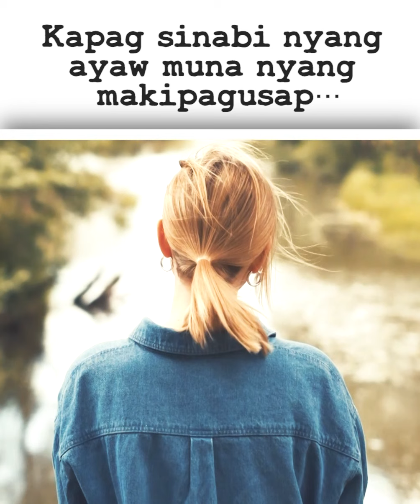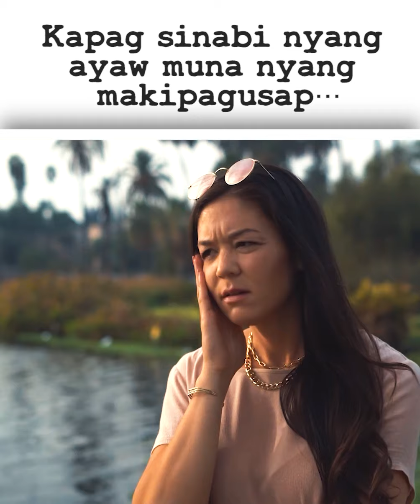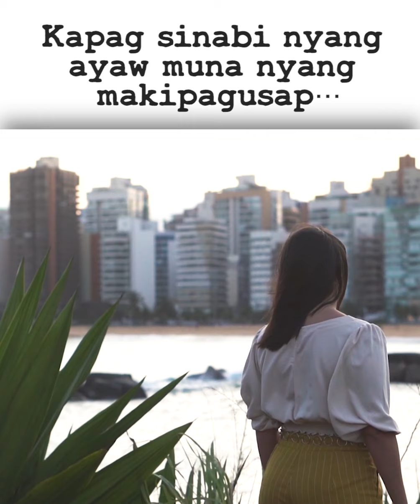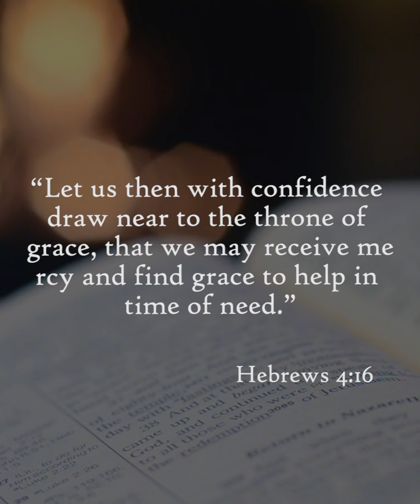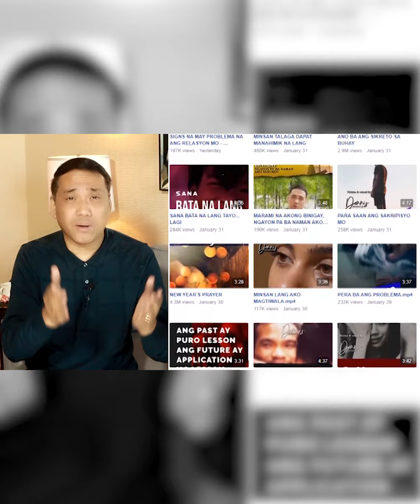PAMILYAR KA BA SA LINYANG ITO?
PAANO HAHARAPIN ANG SITWASYONG ITO? WATCH THIS!